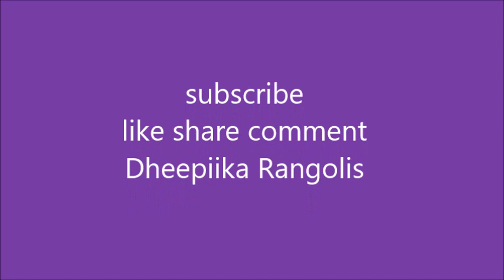simple and easy rangoli design without dots I latest freehand kolam I beginners muggulu design